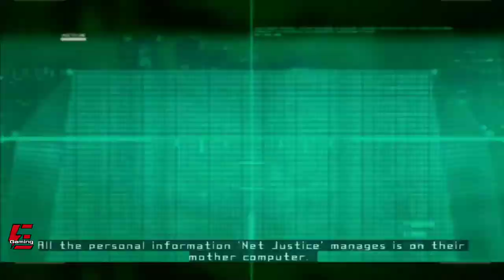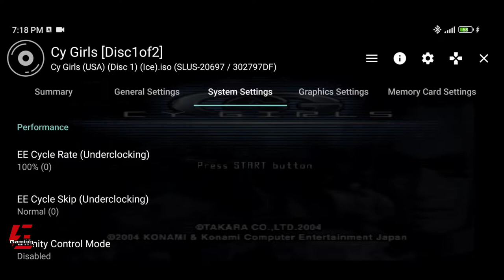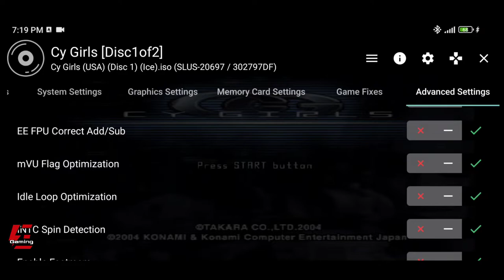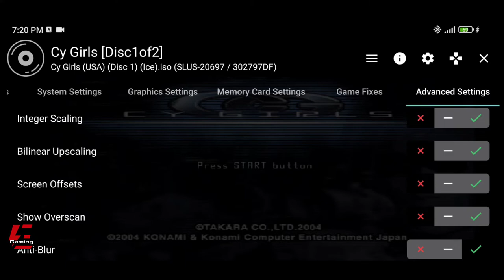Cy Girls Gameplay and Settings AetherSX2 Emulator | Poco X3 Pro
Cy Girls
Cy Girls Gameplay
Cy Girls AetherSX2
Cy Girls AetherSX2 Emulator
Cy Girls AetherSX2 Emulator Android
Cy Girls Gameplay AetherSX2
Cy Girls Gameplay AetherSX2 Emulator
Cy Girls Gameplay AetherSX2 Emulator Android
PS2 Emulator
PS2 Emulator Android
AetherSX2
AetherSX2 Emulator
AetherSX2 Emulator Android
AetherSX2 Gameplay
Emulator
Gameplay
Gaming
Games
Android